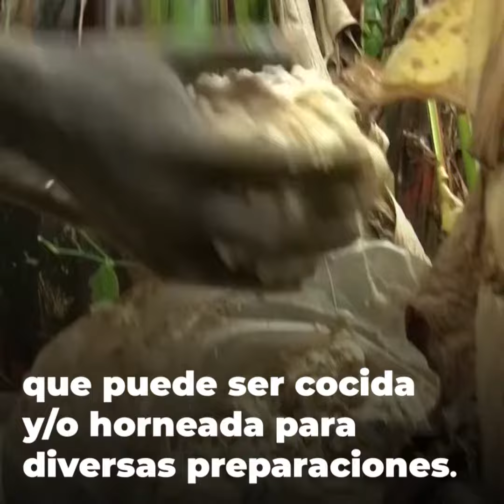Enset | Las bondades de un "superalimento" descubierto en Etiopía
Su pulpa puede ser horneada y/o cocida para diferentes preparaciones. Científicos postulan que esta será la planta del futuro, ya que soporta la sequía y los climas cálidos. Además de sus propiedades alimentarias, sirve como material de construcción, ropa y medicamento.